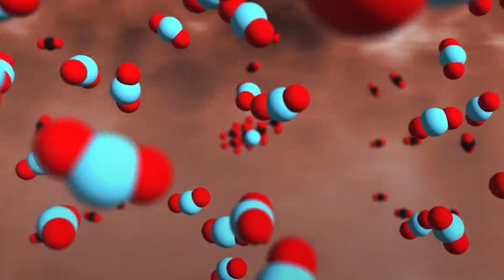Types of Aliens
Imaginative theories in popular culture depict diverse types of aliens, including humanoid and non-humanoid beings, insectoids, silicon-based life, machine or AI entities, energy beings, microbes, and time-travelers.

 Despite lacking scientific evidence, these creative portrayals fuel fascination with extraterrestrial life, while actual discoveries are expected to involve simpler forms.